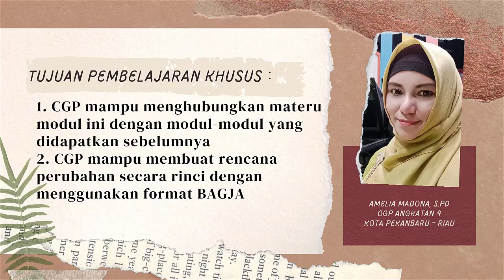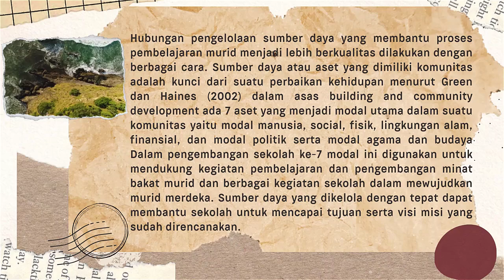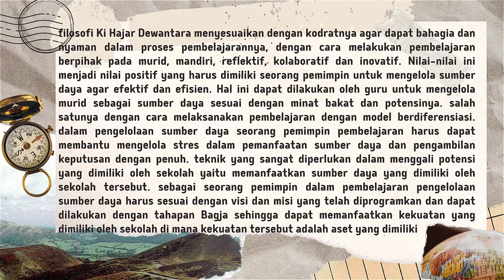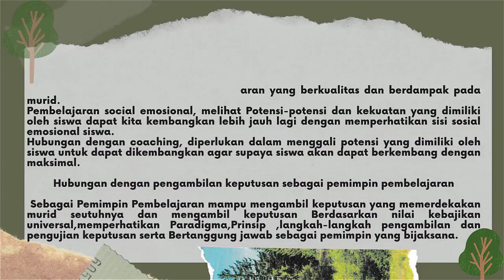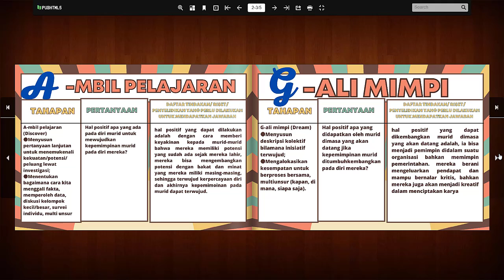KONEKSI ANTAR MATERI MODUL 3.2.a.7 CGP-ANGKATAN 4